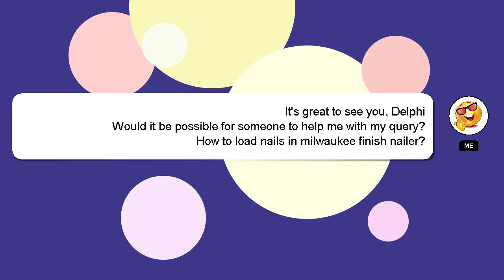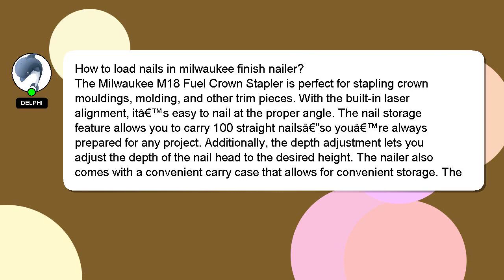How to load nails in milwaukee finish nailer?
Here's a short introduction about myself, Hello, I am Delphi. Let me aid you in resolving any queries you may have. - How to load nails in milwaukee finish nailer?

Your answer will be recognized and valued, and I will 'heart' it to show my appreciation.

*2 What we are experimenting :*